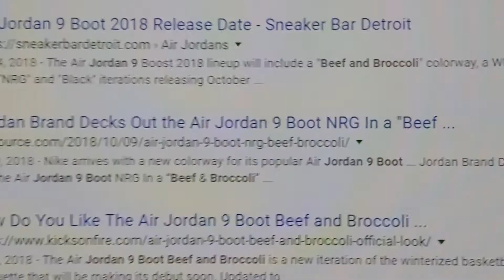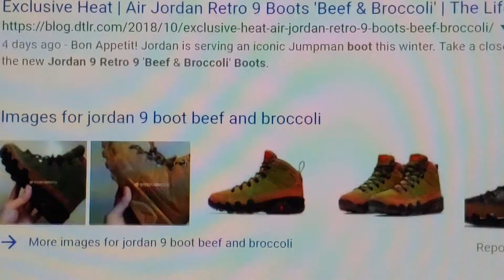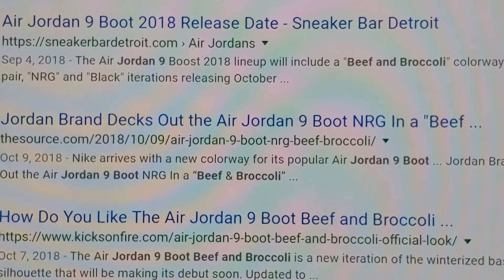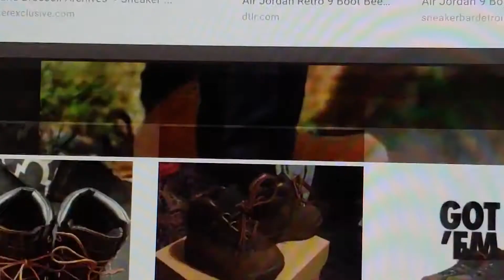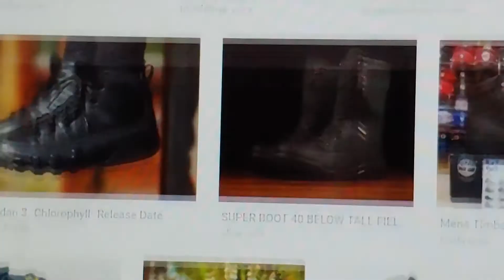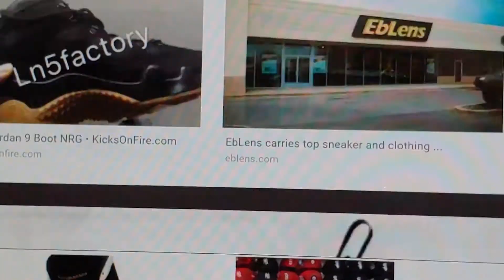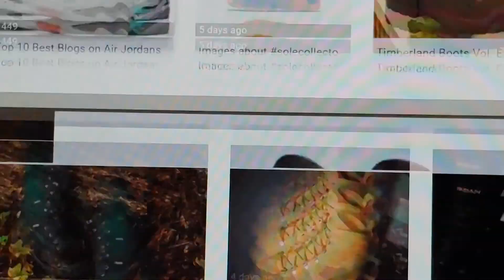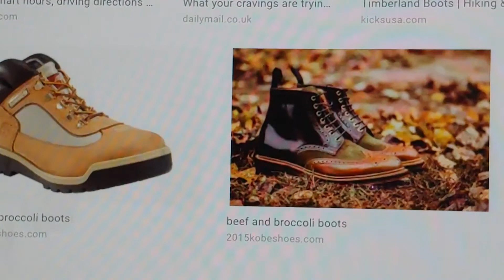Must⌚Air Jordan 9's Boots "Beefs & Broccoli" Sneaker Review 2018 Cop Or Drop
My Goal Is To Hit 200K By The End Of October Accomplished Real Talk

Must⌚ Air Jordan 9's "Boots Beefs & Broccoli" Sneaker Review 2018 Cop Or Drop If You Like This Vid Don't Forget To Like Comment Share This Vid Plus Subscribe To My Channel SayntpFazhion As Well ThankYou And God Bless